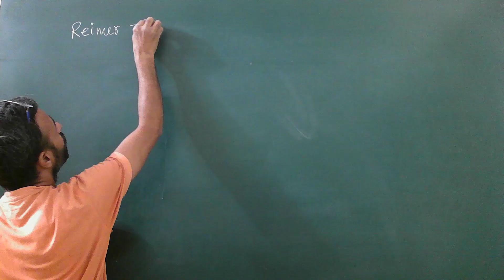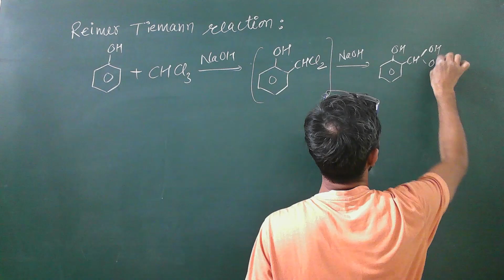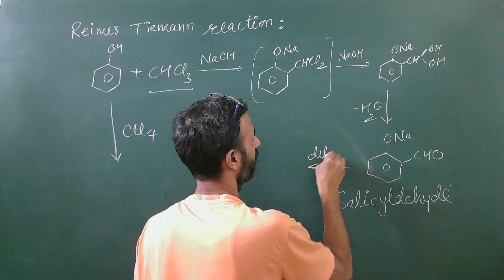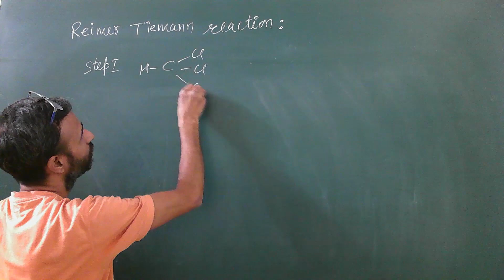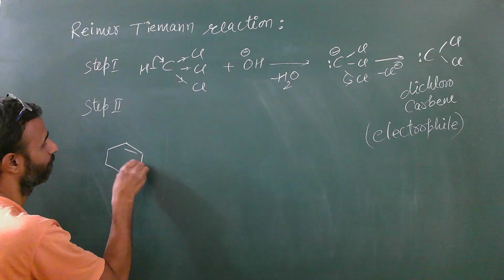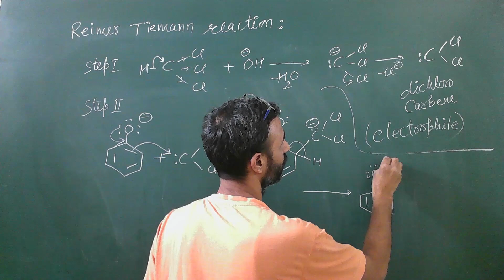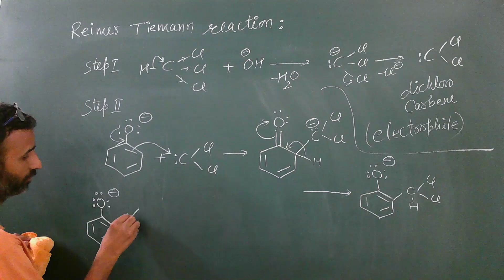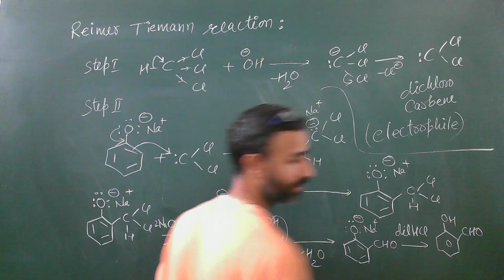Reimer Tiemann reaction / phenols / class 12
Hello everyone I am Dr. Suresh Thakur a chemistry mentor who is here to teach you chemistry over different levels like CBSE class from 9th to 12th , B.Sc. Chemistry , M.Sc. Chemistry , JEE, NEET , IIT JAM, GATE and  CSIR NET  Chemical Sciences

For the doubts you can comment down and i will try to help you with it in the easiest way possible.
 Let's learn together here!!